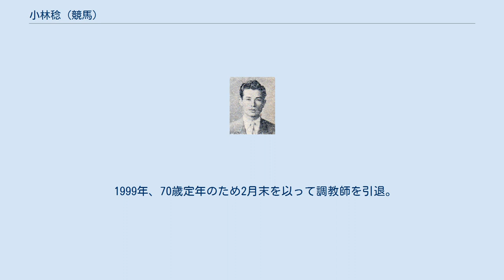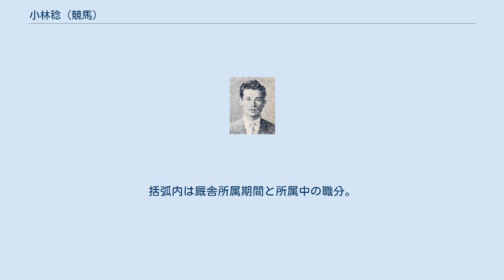小林稔 (競馬)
小林 稔（こばやし みのる、1926年3月10日 - 2009年1月27日）は、日本の騎手、競走馬調教師。
兵庫県出身（東京府出生）。
 第二次大戦中の1944年に騎手デビュー。
戦後、トラックオーで1951年の菊花賞と1952年秋の天皇賞に優勝した。
1964年に騎手を引退し、調教師に転身。
1970年代より関西の有力調教師として定着し、1996年の東京優駿（日本ダービー）優勝馬フサイチコンコルドを代表として数々の活躍馬を輩出した。
中央競馬通算5525戦899勝、うち重賞51勝。
最多勝利調教師4回、最高勝率調教師、最多賞金獲得調教師、優秀技術調教師各1回。
 父は騎手・調教師の小林三雄三（みおみ）、実弟・小林功も騎手であった。
 1926年、東京府東京市の目黒競馬場で騎手を務めていた小林三雄三の長男として生まれる。
間もなく三雄三は拠点を兵庫県の鳴尾競馬場に移し、以後小林も同地で育った。
幼少の頃から将来の目標に騎手を志していたが、小学校教諭の説得もあり、尋常小学校卒業後はいったん旧制尼崎中学に進学した。
しかし結局3年次で中退し、同1942年、京都競馬場で厩舎を持っていた父の元で騎手見習いとなった。
1944年に騎手免許を取得。
しかし折から戦況が悪化していた太平洋戦争の影響で競馬は馬券発売のない「能力検定競走」として施行されており、翌1945年には競馬開催が休止となり、小林は岩手県滝沢村へ他の厩舎関係者と共に疎開した。
 戦争終結後、1946年秋より競馬は国営で再開され、小林も騎手として復帰した。
1951年春より、国営競馬の平地最多勝利馬として名を残すトラックオーの主戦騎手となり、同年秋の菊花賞に優勝してクラシック競走を初制覇。
翌1952年秋には古馬混合の最高競走天皇賞（秋）も制した。
1953年には、新規開場した中京競馬場でいち早く厩舎を開いた三雄三に伴い、同場で行われた最初の競走の勝利騎手になっている。
しかしやがて減量に苦労し始め、数多く騎乗できなかったこともあり、他に目立った成績を挙げることはなかった。
1964年に調教師試験に合格。
騎手を引退し、調教師に転身した。
騎手通算成績は、国営競馬が日本中央競馬会となった1954年以降で713戦95勝。
 三雄三の厩舎で1年間研修を積んだのち、1965年より中京競馬場に自身の厩舎を開業。
1966年、管理馬ハジメリュウで北九州記念に勝利し、調教師として重賞初勝利を挙げた。
1968年に関西人馬の拠点・栗東トレーニングセンターが完成したことにより同地へ移転したが、以後も中京開催の重賞勝利に意欲を傾け、1971年には高松宮宣仁台覧下の第1回高松宮杯へ厩舎の看板馬2頭を出走させ、うちの1頭シュンサクオーで優勝を果たした。
 1970年代半ばからは、大競走での優勝こそなかったものの関西の有力調教師として定着し、1976年には自己最高の53勝を挙げて初の最多勝利調教師となった。
1983年、ロンググレイスで牝馬三冠最終戦のエリザベス女王杯に優勝。
1985年にはスズカコバンで宝塚記念に優勝し、前年のグレード制導入後初めてGI競走を制した。
同年、年間41勝で2度目の最多勝利調教師を獲得。
1989年には最多勝利調教師と最多賞金獲得調教師の二部門を制した。
1992年には、2月のダイヤモンドステークスでミスターシクレノン・アローガンテ・ロングシンホニーの所属馬3頭で1・2・3着を占め、5月にはアドラーブルが優駿牝馬（オークス）に優勝し、調教師としてクラシック競走を初制覇。
秋もタケノベルベットがエリザベス女王杯に優勝するといった活躍を見せ、最多勝利調教師、最高勝率調教師、優秀技術調教師の3部門を受賞した。
そして1996年6月1日、フサイチコンコルドで東京優駿（日本ダービー）を制し、通算8度目の挑戦でダービートレーナーの称号を得た。
 1999年、70歳定年のため2月末を以って調教師を引退。
引退式は中京競馬場で行われた。
その後は園田競馬場所属の競走馬を数頭保有している馬主となっていたが、2009年1月末に死去していたことが同年2月19日付け大阪スポーツの蜂谷薫のコラム「早耳マイク」で明らかになった。
その死は小林の「家族だけで静かに見送ってくれればいい」という希望で、競馬サークル内にもほとんど伝わっていなかった。
 管理馬の出走...